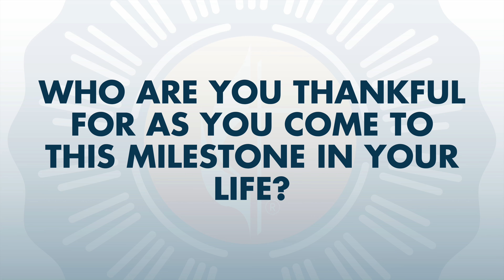2024 Louisiana Conference Ordinand: Rev. Johnathan Richardson